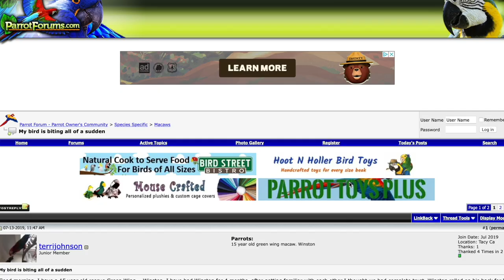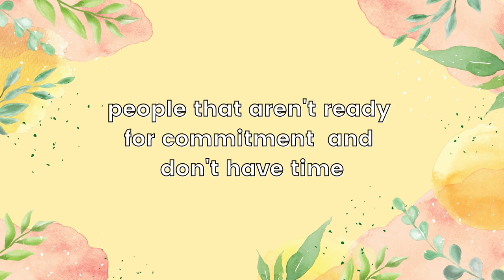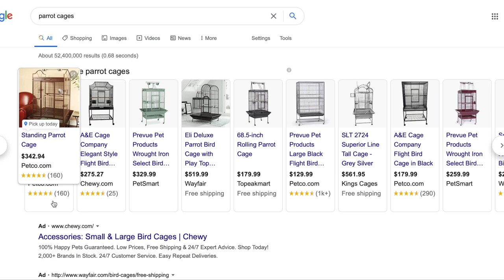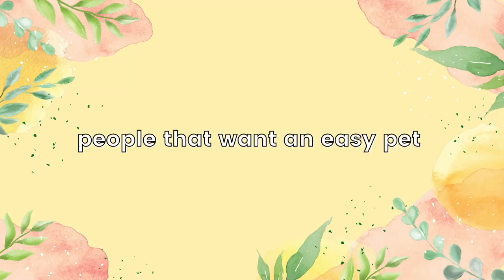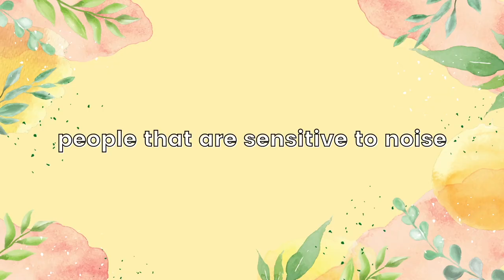SHOULD YOU GET A BIRD? 6 TYPES OF PEOPLE THAT SHOULD NEVER GET A BIRD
Parrots are complex creatures and not everyone is fit to own a bird so I wanted to share my thoughts on 6 types of people that should never get a bird. Parrots were never meant to be pets and unless you are willing to commit to them for many years to come and provide the best care, then please don't get a bird!

🐥My little chickens🐥
💛 Pineapple 💛: pineapple green cheek conure
💙 Pumpkin 💙: turquoise green cheek conure

(I earn from qualifying purchases at no additional cost to you! Any money earned goes to getting Pinny and Pumpkin new toys and food!)

xo
Won, Pineapple, and Pumpkin!